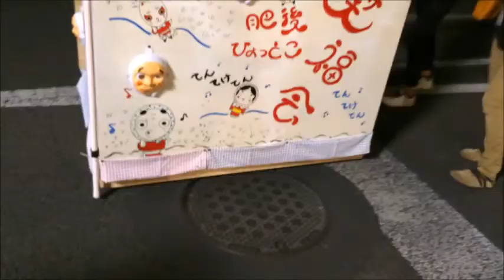人吉お城祭り 150502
人吉お城祭り
20150502
黄色は娘です。花婿募集中です。